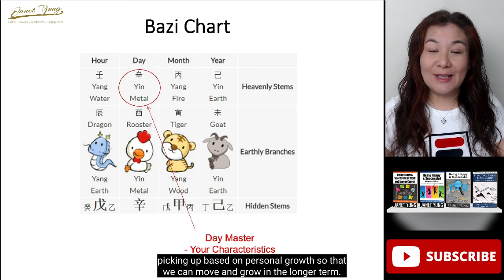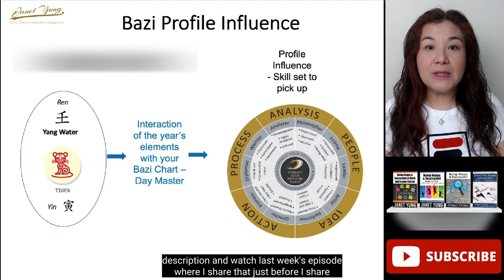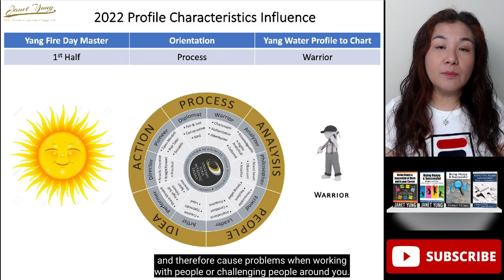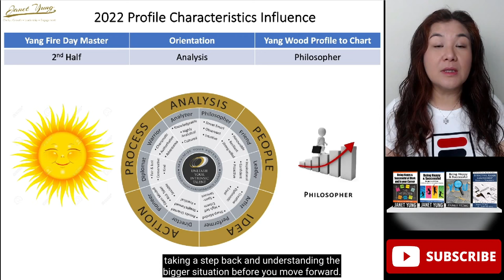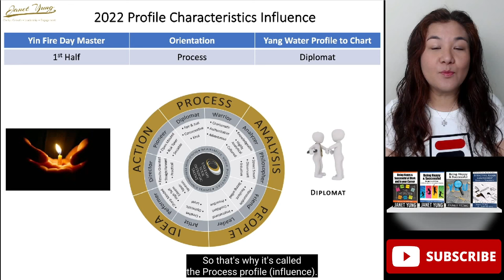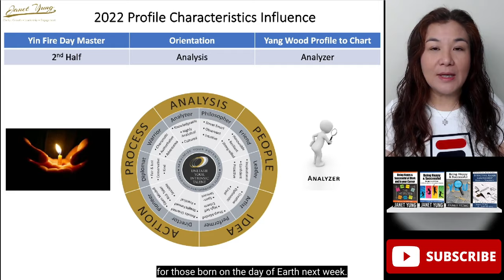Bazi | 2022 Personal Growth Fire Day Master - Skill sets to pick up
In this video, I will share how you can utilize Bazi to understand the direction you should take your personal growth for 2022, the Yang Water Tiger for those born on the day of Fire.  The elemental influence in terms of profile orientation and skill sets you should pick up to have personal growth for success.

Timestamp:
0:00 Introduction
3:30 2022 Yang Water Tiger Profile Influence for Yang Fire Day Master
6:00 2022 Yang Water Tiger Profile Influence for Yin Fire Day Master

You can get your 2022 Personalized Bazi and Feng Shui Blueprint report for success at this link for only $99 (US$73) U.P. S$199:

Other videos and links that is helpful for you:
1) Bazi | 2022 Personal Growth Wood Day Master - Skill sets to pick up
- Go to timestamp to listen to how the 10-year, Annual luck cycle affects your personal growth

Know Yourself To Succeed Online Course at US$199 (U.P. US$739)

Equipment I use for creating this video:
No.